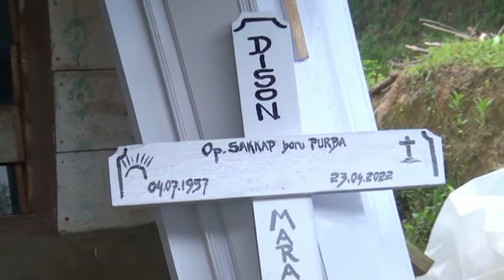Tiaman Br. Purba ( Op. Sakkap Boru ) Part 2